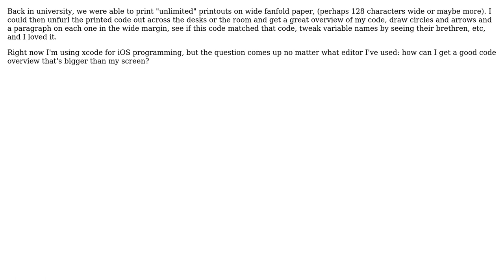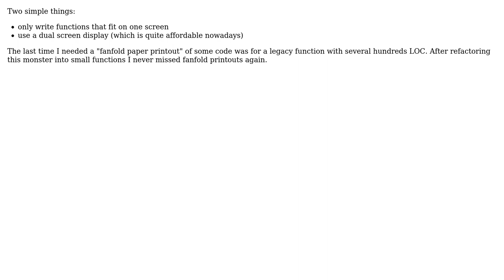Software Engineering: replacement for fanfold paper printouts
With thanks & praise to God, and with thanks to the many people who have made this project possible! | Content (except music & images) licensed under CC BY-SA | Music | Images & others | With thanks to user Thunder Rabbit user Doc Brown and the Stack Exchange Network Trademarks are property of their respective owners. You are responsible for your own actions.